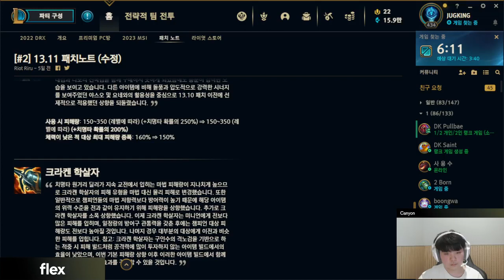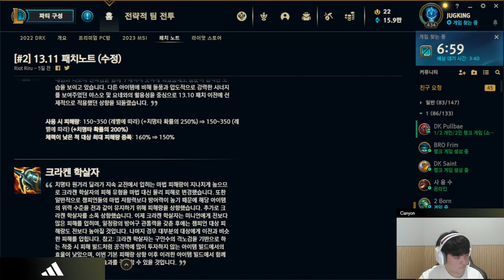DK Canyon Stream 2023.06.05 part 3 KR Challenger S13 Canyon直播 lol66